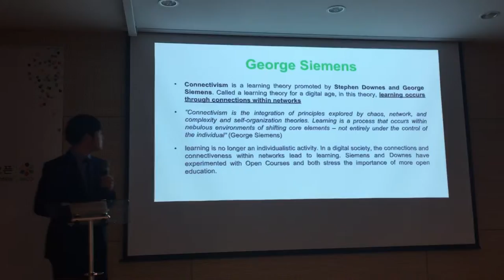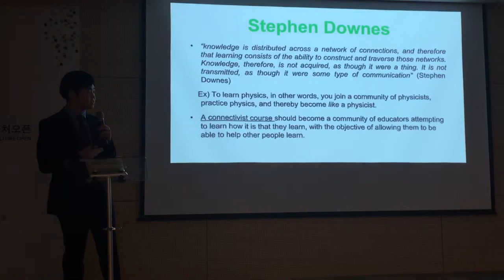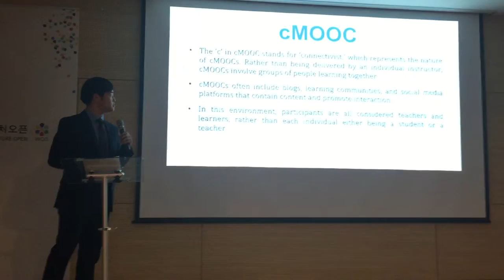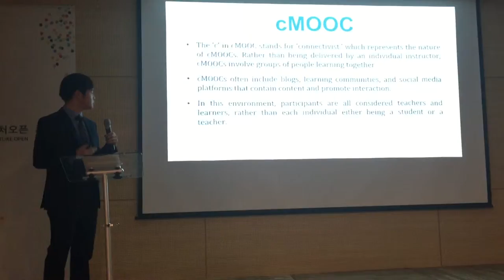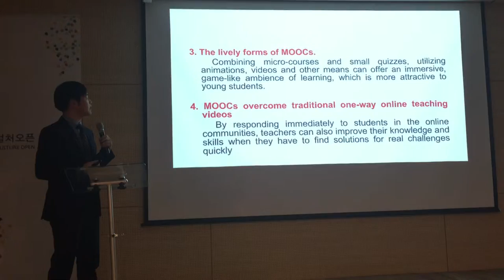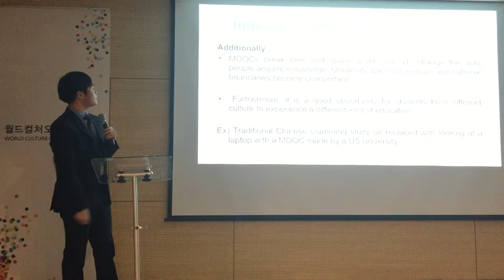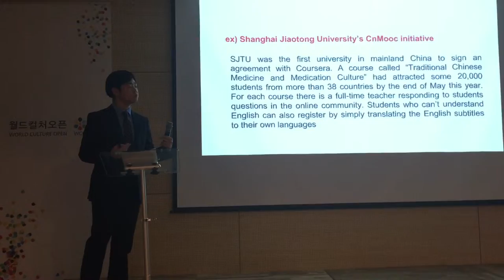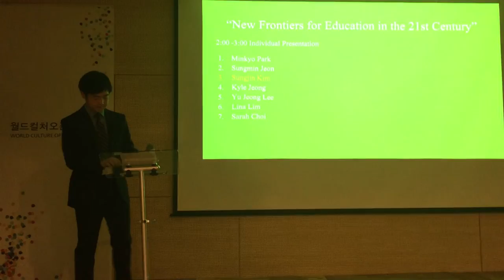The 5th East Asia Youth Leadership Forum- Sung-Min Jeon (전성민)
Title :“New Frontiers for Education in the 21st Century”
Presenter:  Sung-Min Jeon (전성민) /대원외국어고등학교 (Daewon Foreign Language High School)

The 5th East Asia Youth Leadership Forum: “New Frontiers for Education in the 21st Century”
In this forum thoughtful young people will gather together to discuss the meaning of education and put forth their ideas for what education can be in the future. They will have opportunities to listen to talks by outstanding experts and engage in informed discussions with them.
This forum offers an unprecedented opportunity for students to engage with the essential issues in education today and to put forth their own innovations in a constructive and supportive environment.

TOPICS
1. How has education evolved?
-The invention of writing
-The printing revolution
-The Renaissance as the Bridge between the Middle Ages and Modern History
-Industrial Revolution of 18th Century and the evolvingrole of Education
-The development of the Internet and Modern Education.

2. Comparing education of this century with education of the last century

3. Globalization and Cosmopolitanism in contemporary education

4. MOOC (Massive Open Online Course: An Online Courses Open Access) and their impact on education

5 Critical issues in contemporary education
-Creativity& Innovation
-Communication & Collaboration
-Research & accurateinformation
-Digital Citizenship
-Critical Thinking